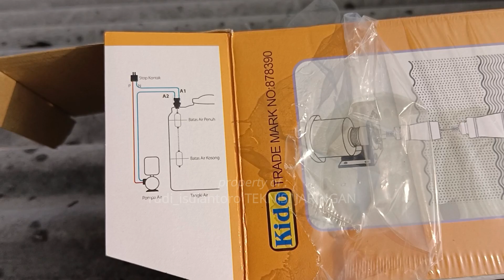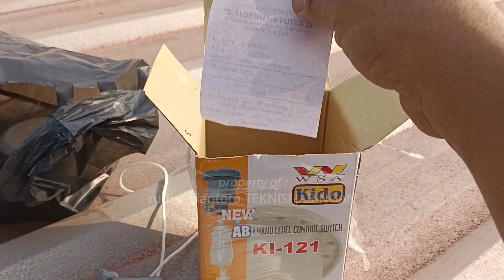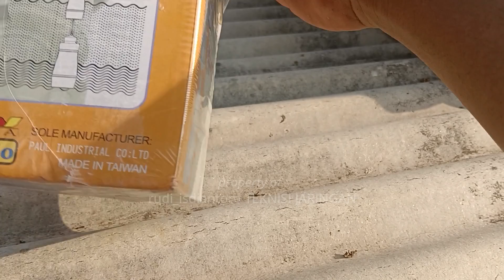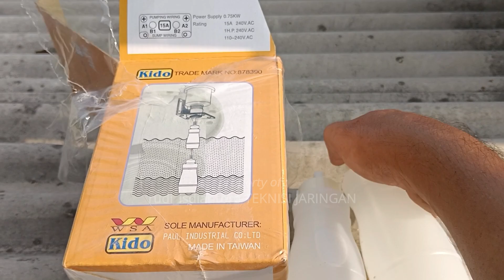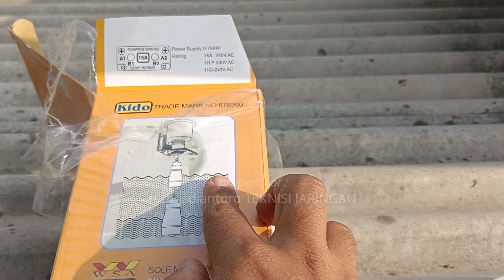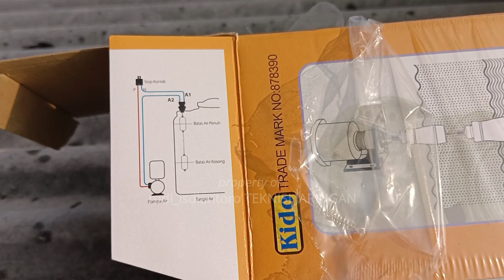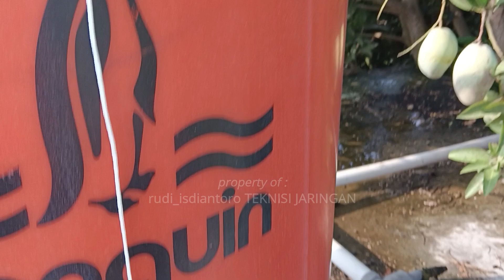CARA PASANG OTOMATIS TOREN AIR DENGAN BENAR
Berikut adalah video “CARA PASANG OTOMATIS TOREN AIR DENGAN BENAR”.

Terimakasih yaa, sudah mampir di channel ini.
Dapatkan Informasi Seputar “Dunia Teknisi Jaringan & Alat-alat Elektronik”
Jangan lupa NYALAKAN TOMBOL LONCENGNYA ya…
Jika ada pertanyaan silakan isi di kolom komentar…